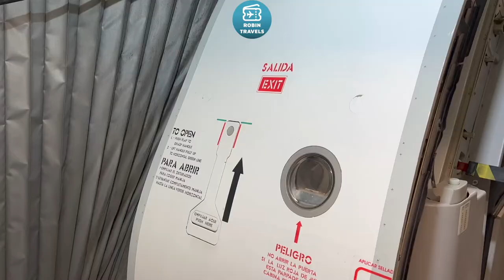EL ÚLTIMO VUELO DEL DÍA | TRIP REPORT A321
Airbus A321 EC-IJN
Business Class London Heathrow - Madrid
IB3179
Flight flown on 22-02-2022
Seat 3A